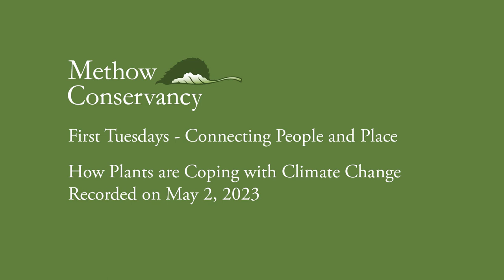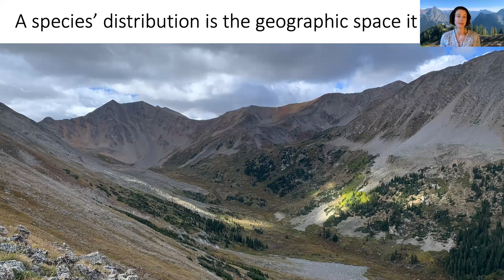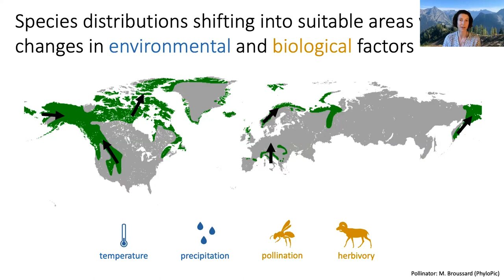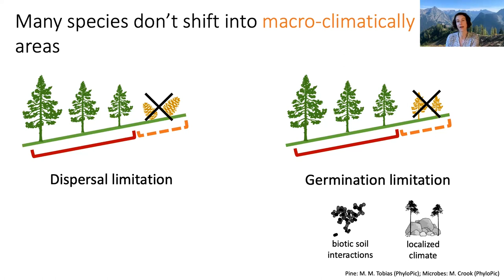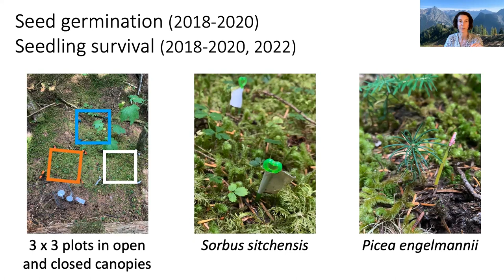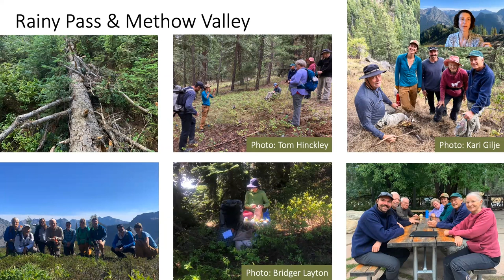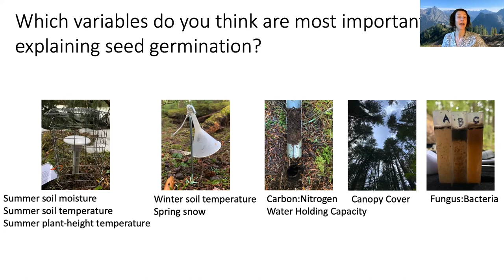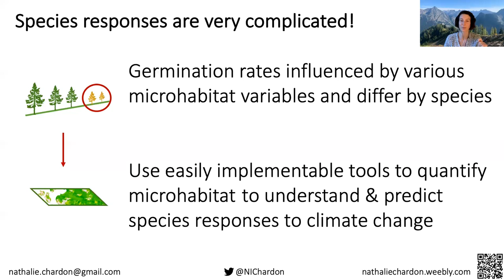First Tuesday: How plants are coping with climate change - Dr. Nathalie Chardon